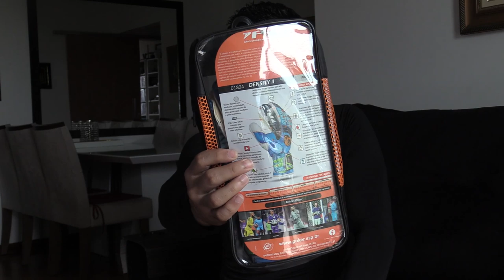Review Poker Density 2